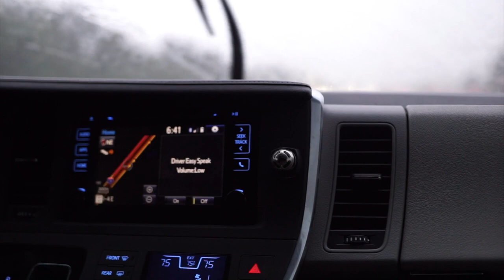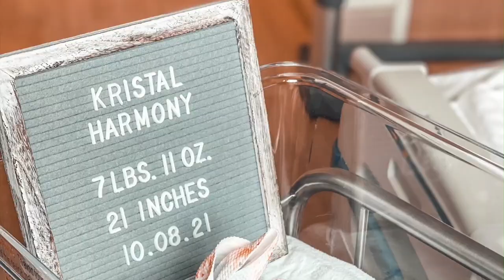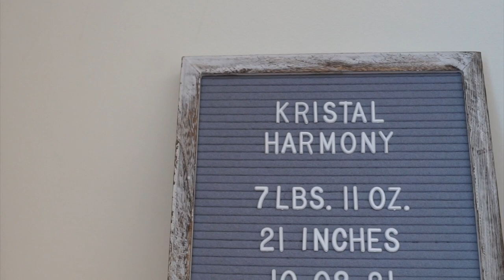BIRTH VLOG | Emotional Labor & Delivery (natural & unmedicated)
My natural birth vlog.

Mailing Address:
Karolyne Roberts
7364 Kathleen Rd.

BOOKS //
100 Ways to Love and Respect Your Husband